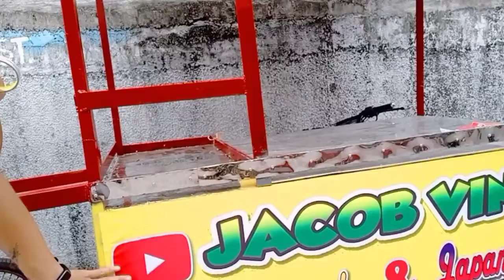Food Cart Tarpaulin Installation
SALAMAT SA PANONOOD MGA KA-BUNGAW.Godbless  po
saatin LAHAT